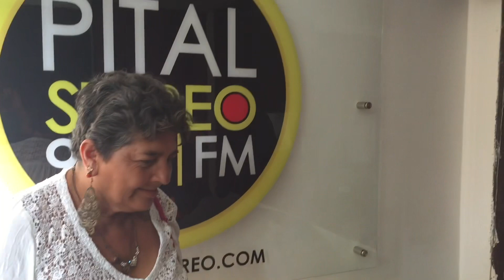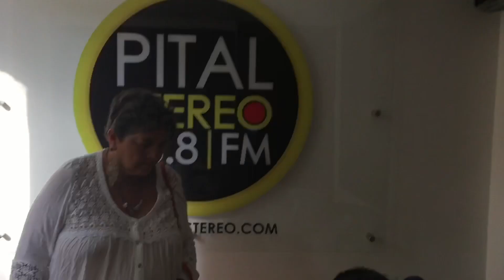En los 25 años de Pital Stereo recordamos esta grata visita: Daniel y Rubiela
A los pocos días de haber llegado de Pasto Nariño la muy querida por los pitaleños Rubiela Bermúdez nos sorprendió con su visita a los estudios de la Emisora Pital Stereo y como cosas del destino, ella también quedó maravillada con la llegada a la Emisora de su siempre amado Daniel Trujillo.